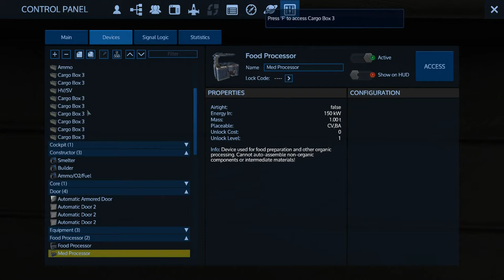Empyrion - Galactic Survival - Alpha 8 exp Build 1623 S1 E20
Zas and Sath!